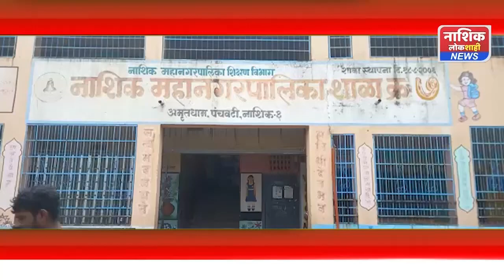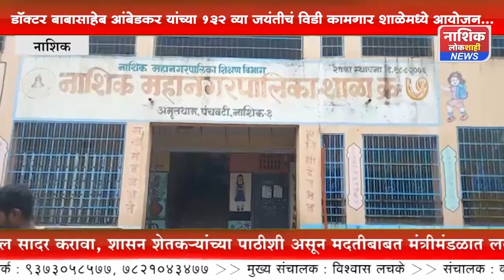डॉक्टर बाबासाहेब आंबेडकर यांच्या १३२ व्या जयंतीचं विडी कामगार शाळेमध्ये आयोजन...